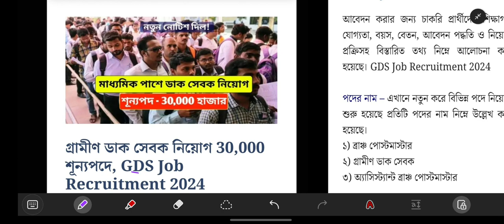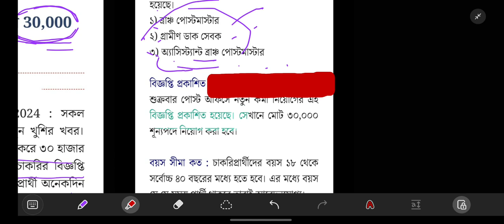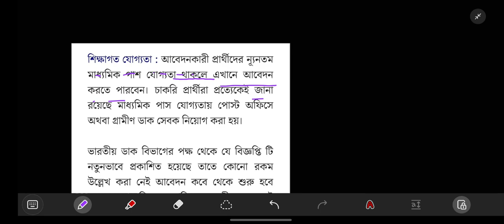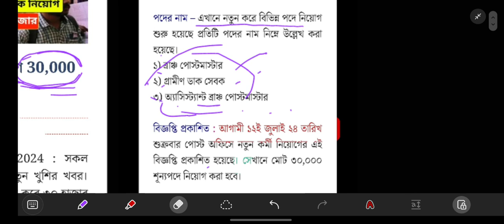গ্রামীণ ডাক সেবক নিয়োগ 30,000 শূন্যপদে, GDS Job Recruitment 2024